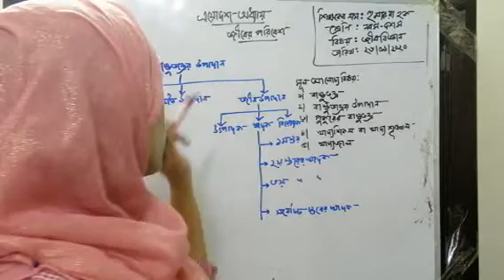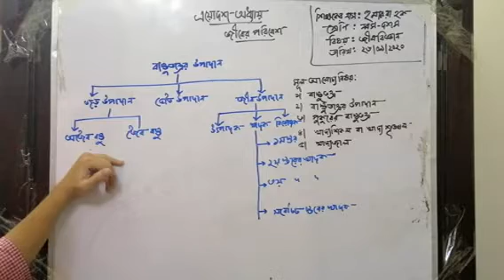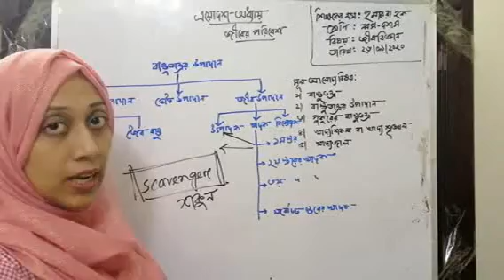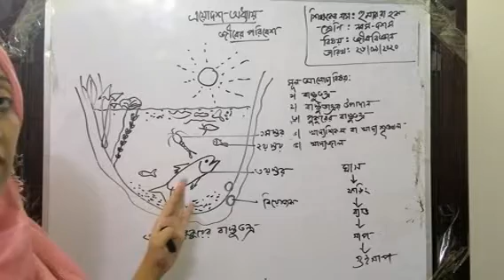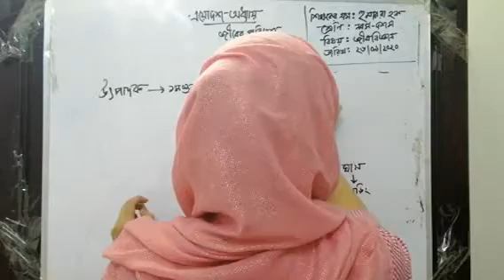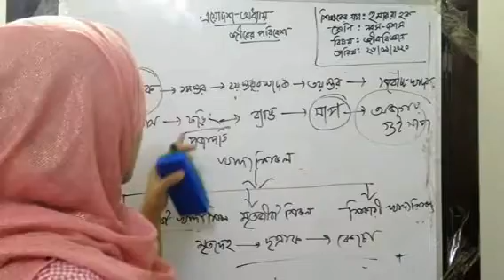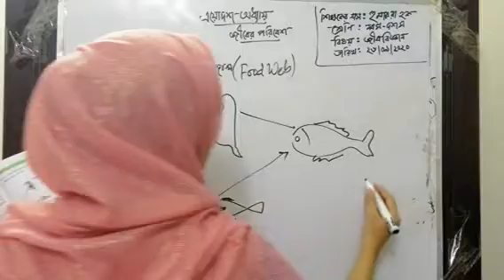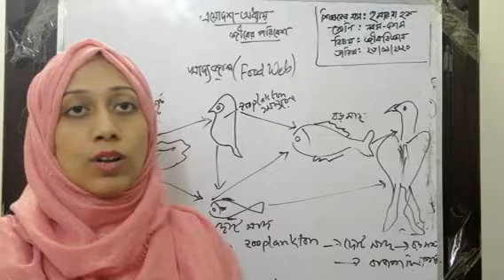৯ম-১০ম শ্রেণি জীব বিজ্ঞান